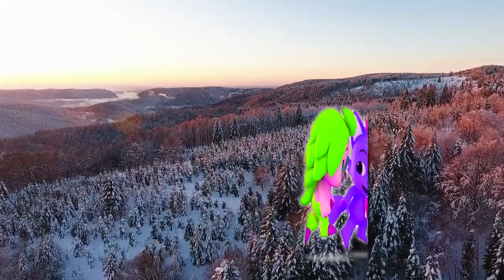Pinkfong and Hogi Intro Effects Most Viewed Shorts 25